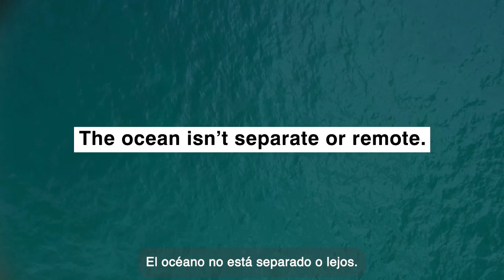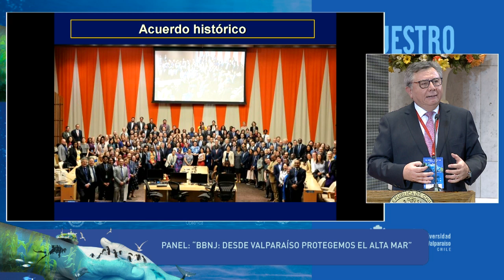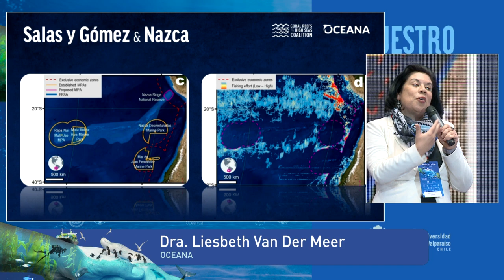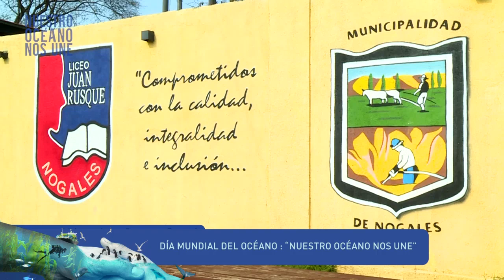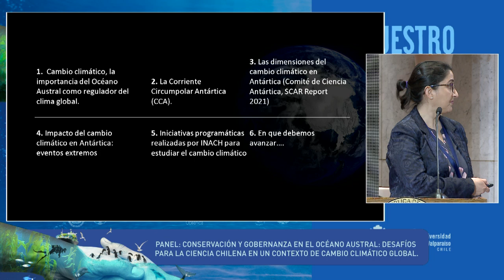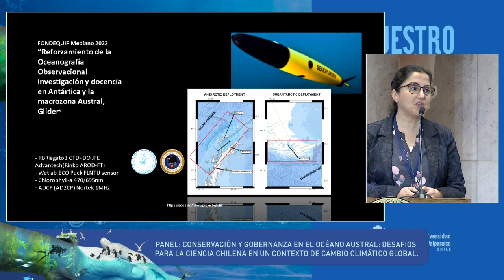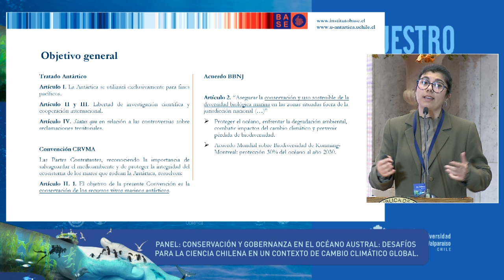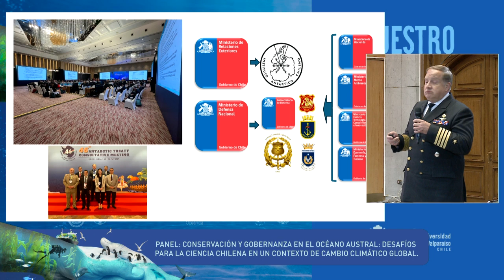Día Mundial de los Océanos AM - 06 de Junio 2024